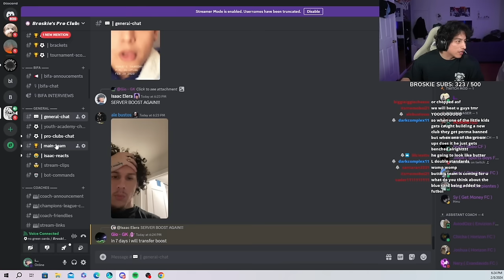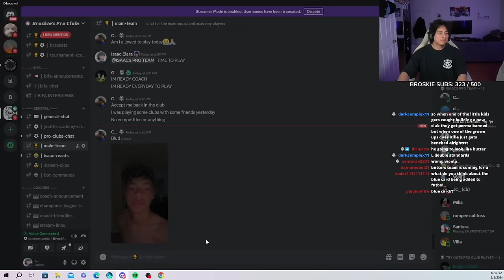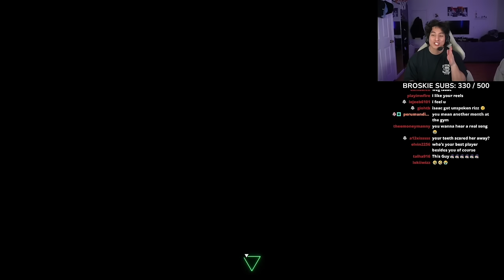Give Isaac pens or he will cry | Road to champions league | FC 24 pro clubs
day 3 of building no green cards for the champions league tournament in a couple of weeks!